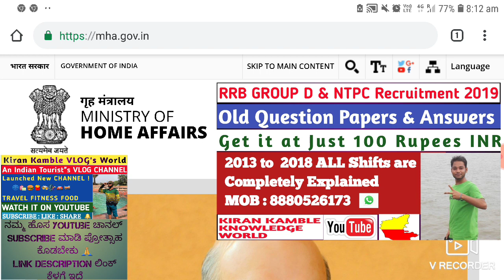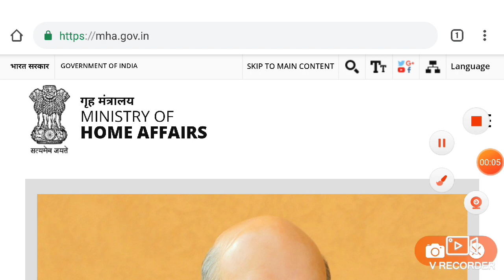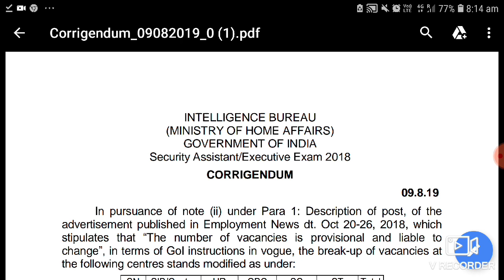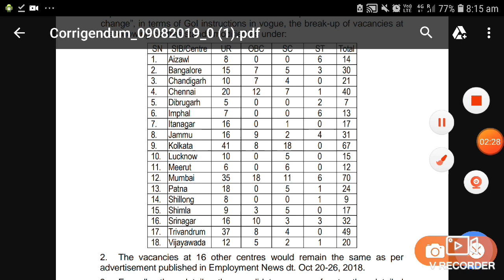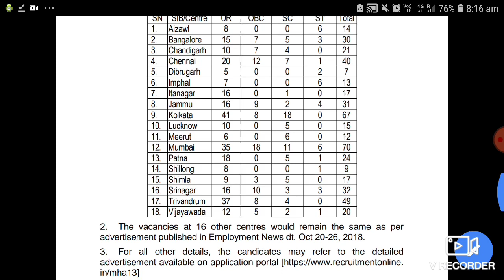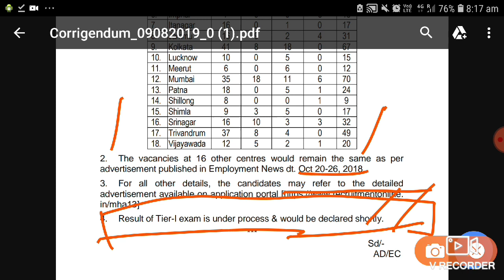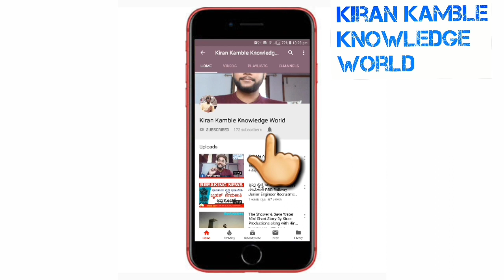IB Security Assistant Exam 2019 Result Update,MHA Released New Notification Of IB Security Assistant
Ministry of home Affairs has released it's new Notification regarding IB security Assistant RECRUITMENT 2019 here is the Full details.

Open
Get link
Open
Again Get Link
Link will be Opened

My Mic

Lap Top That I am using

My Digital Watch : Mi Brand

My DSLR Camera

Kptcl Junior Power Man Physical Skipping : RS 199

Kptcl Junior Power Man Skipping : Rs : 99

Kptcl Junior Power man ShotPut Link : 3.6 KG

Thanks & Regards ,
Kiran Kamble

About This YouTube Channel - Hello Friends Welcome to Kiran Kamble Knowledge World You tube Channel where we are giving Updates Regarding Latest Government Jobs,latest engineering jobs,latest job notifications, PSU Jobs for Engineering Disciplines as well as many other Graduates This all Job updates are in Kannada & English , On this Channel We are giving Latest  job Updates & latest Government job updates , We Also Give Online Training for those who are Preparing for  Government Exams Like Karnataka KPSC , SSC , UPSC , RRB Railway Exams, State As well As Central Government Jobs, We Also Provide Interview Tips for Who are seeking jobs in Corporate and In Call Centres.